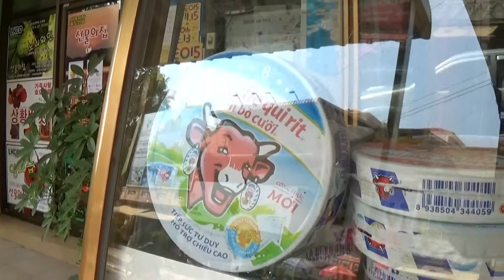[Lao] Colonization and World War Two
Lao was colonized by the French and used as a buffer against enemies. Did that work with invading Japanese troops on the doorstep at the eve of the Second World War? Find out!

Recorded on the 17th of February 2016 in Vientiane, Lao PDR.

Music is the instrumental version of the French anthem. Available on youtube.